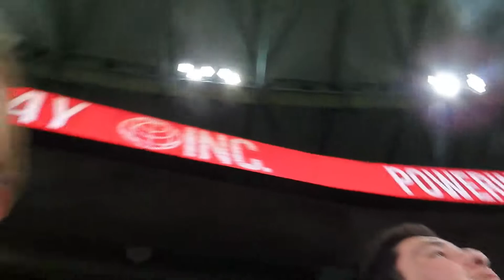LIONS WIN A THRILLER | (AFL VLOG) | AAMI Community Series 2022